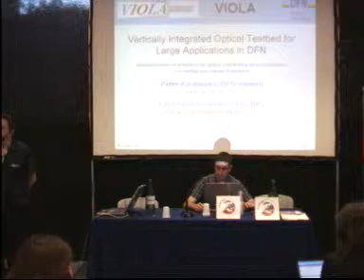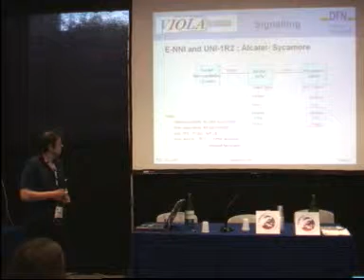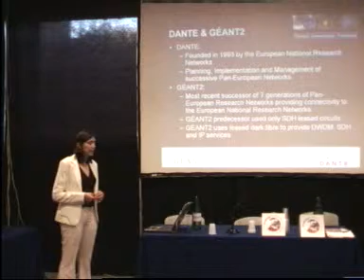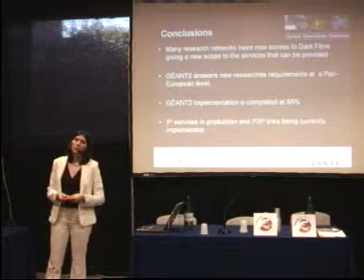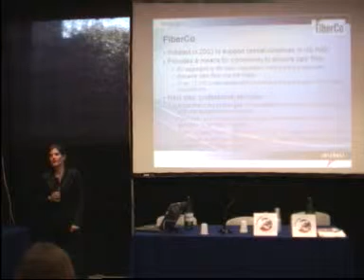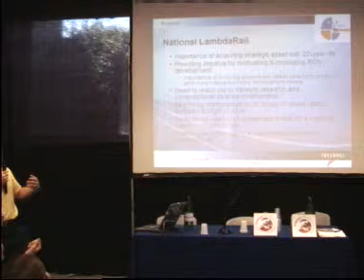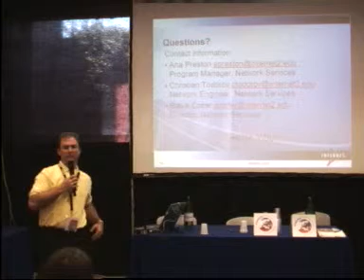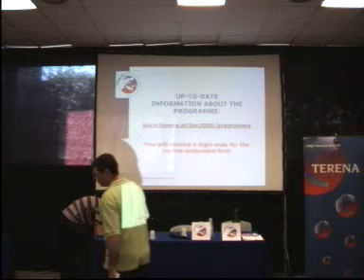TNC2006 - h c2a 16 pm1